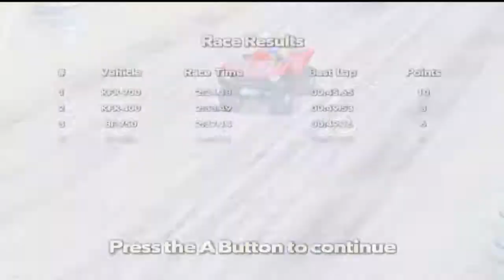Kawasaki Quad Bikes - RomUlation Plays Wii